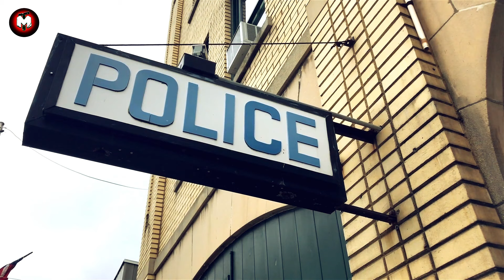Dog Keeps Chasing Car When Police Stop Car, They Turn Pale